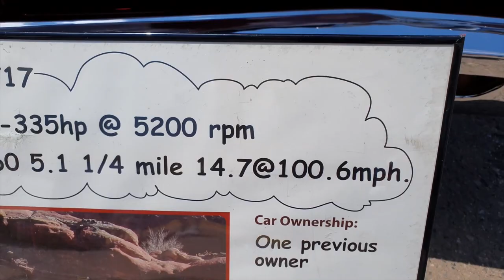I found this CTS-V Swapped AMC Hornet at one of Denver's 4th of July Car Shows!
In this video, I go to two different 4th of July car shows in the Denver, Colorado area to explore the car show culture around this area.  Later in the video, we interview the owner and builder of a super unique build, a Cadillac CTS-V swapped AMC Hornet!  This thing was awesome to see in person.  I hope you enjoy!